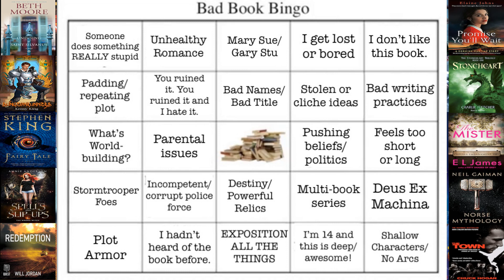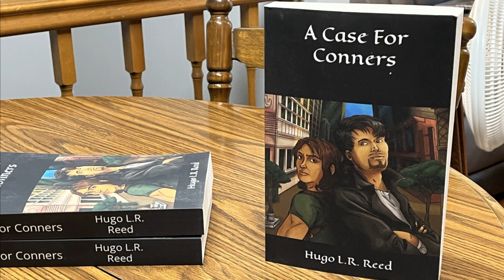Chris Reads House of Wolves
This week Chris decided to dive into James Patterson's recent disaster. Watch and solve mysteries with him. Will this book fill the bingo card? Will it be so horrible Chris gives up on it? Only one way to find out.
0:00 intro
0:15 Spoiler-Free Analysis
2:27 Spoiler-Filled Analysis
6:46 Final Thoughts
My Book